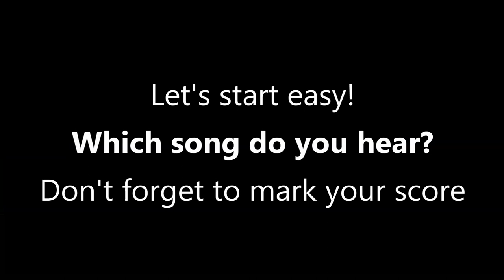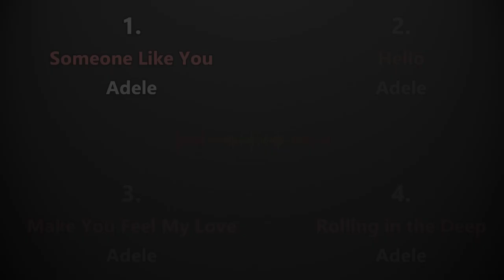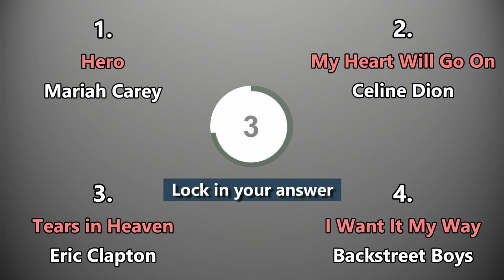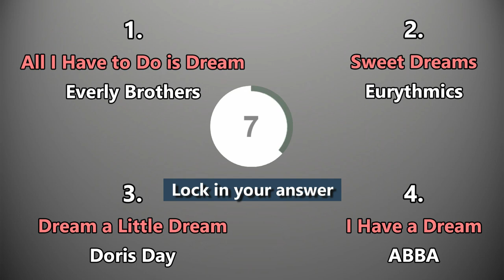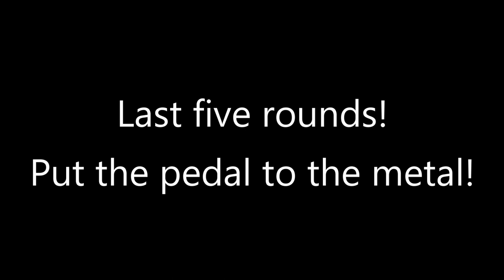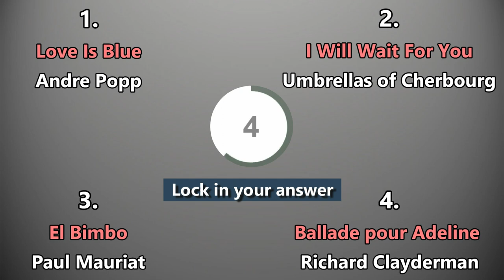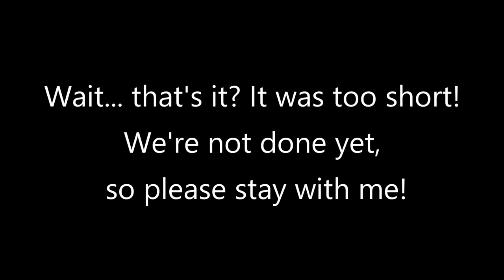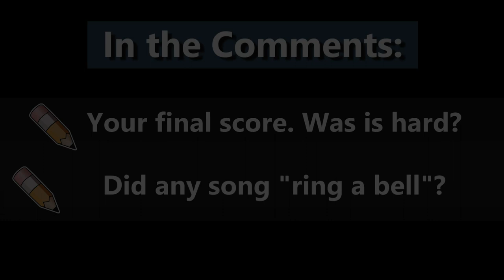Can You Guess the Romantic Hits? Take the Valentine's Day Love Song Challenge!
Think you know all the popular love songs? Put your knowledge to the test with our Valentine's Day music trivia quiz! Can you guess the song based on a few clues, namely an instrumental piano version? Challenge your friends and see who knows their love songs best!

In this Valentine's special, I've got for you a music trivia quiz of popular love songs from all time periods: from the golden age of jazz to 21th century pop. Perfect for a romantic date night or just some solo fun. Can you beat the Valentine's Day music trivia quiz? Give it a try and find out!

I'm now accepting online students! Want to learn piano and master any genre? Meet me here and schedule a free consultation

0:00 Intro
0:43 Rounds 1-5
3:54 Round 6-9
6:26 Rounds 10-14
9:36 Rounds 15-20
13:44 Conclusions & Score